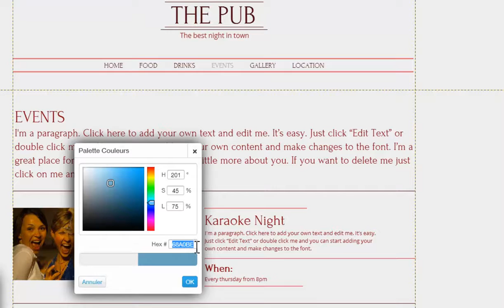Créateur de Sites HTML Modifier une Couleur sur Wix com